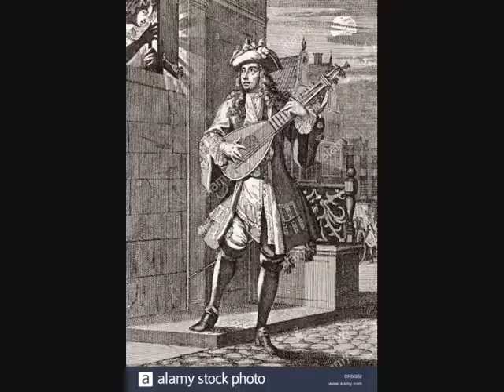Ray Conniff Serenade von Schubert